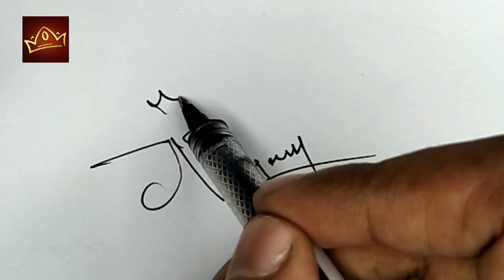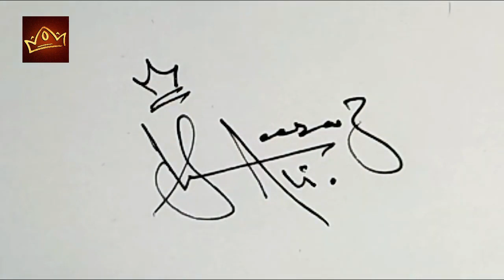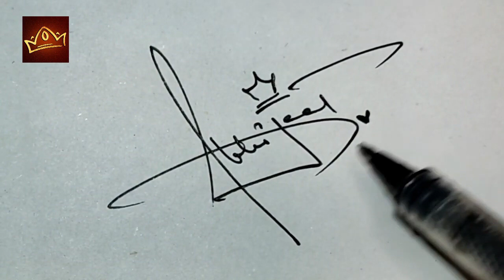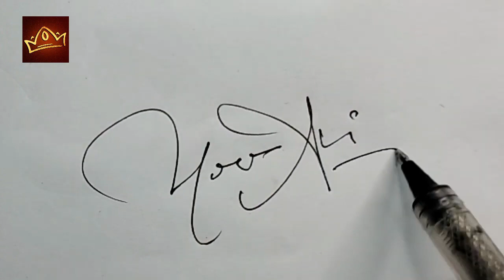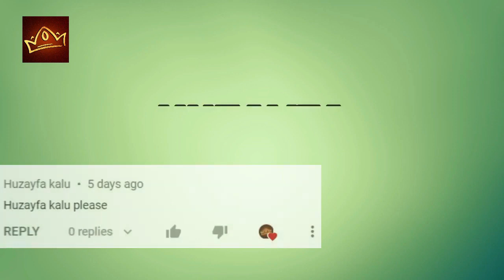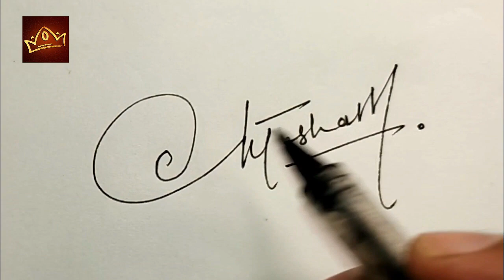How to Draw Signature of your Name | Draw Best Signature Style of your Name